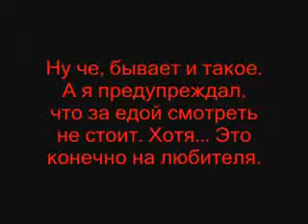Cradle of filth пародия NiutoN full UNCENSORED version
Пародия на клип группы Cradle of filth песня (Гостья из Будуйщего)